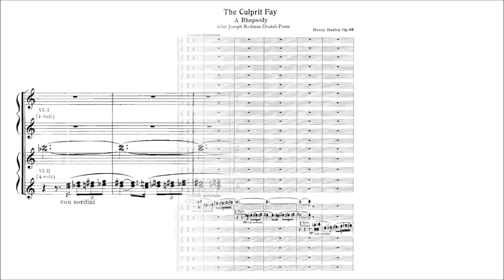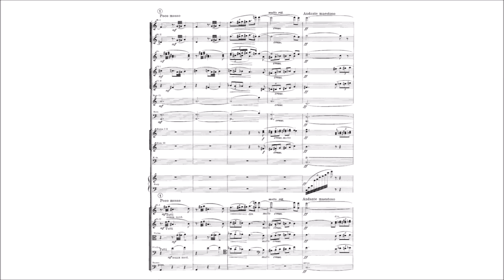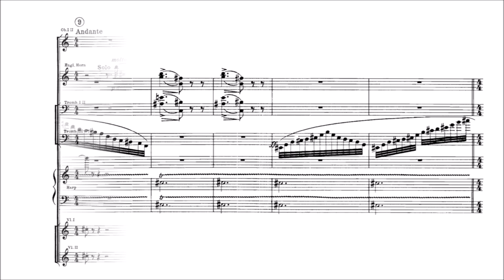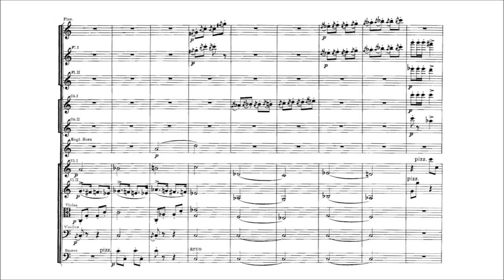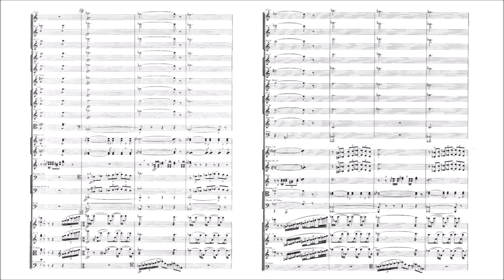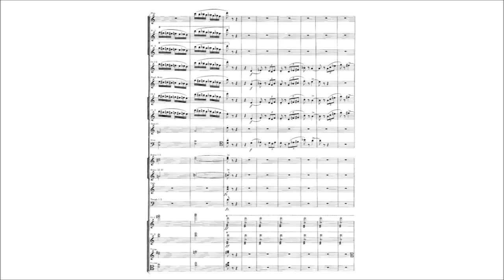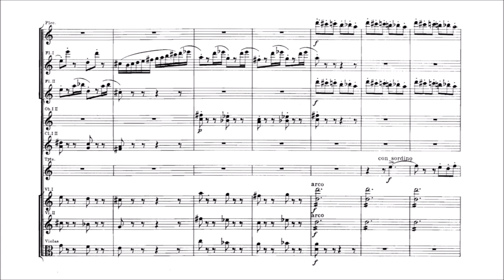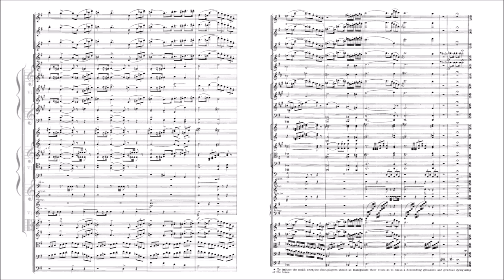Henry Kimball Hadley – The Culprit Fay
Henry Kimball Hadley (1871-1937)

The Culprit Fay, Op.62 (1908)
A Rhapsody for Grand Orchestra after Joseph Rodman Drake’s Poem

Andante misterioso – Allegro scherzando [00:00]
Moderato quasi allegretto – Allegro [06:25]
Tempo di Valse – Tempo di Marcia – Allegro scherzando [11:08]